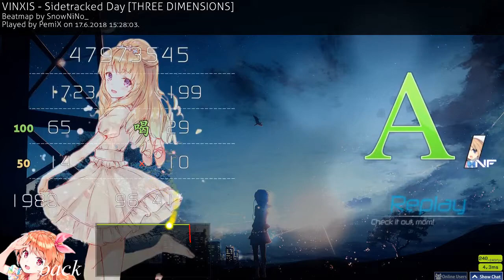lol rip 500 peepee